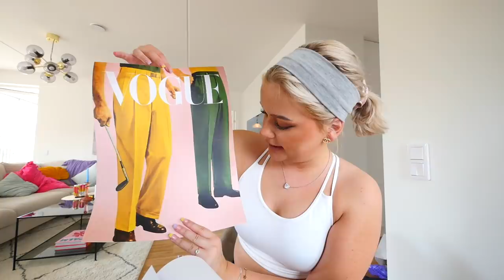SOVRUMMET ÄR KLART!